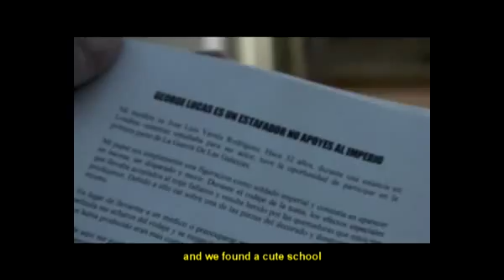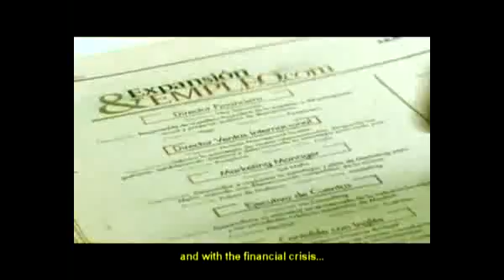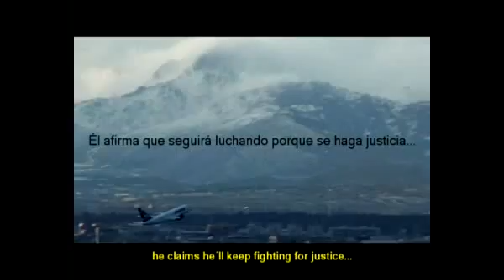Trooper, de Aitor Uribarri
Corto FINALISTA de la Séptima edición de Jameson Notodofilmfest